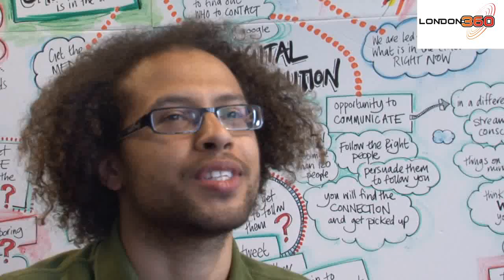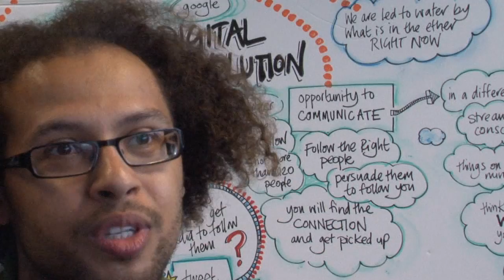Dean Atta talks with London360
Recently London360 sat down and interviewed writer and poet Dean Atta who gave us his view on established artist using the N-Word within their lyrics. and check out more blogs from Yaw